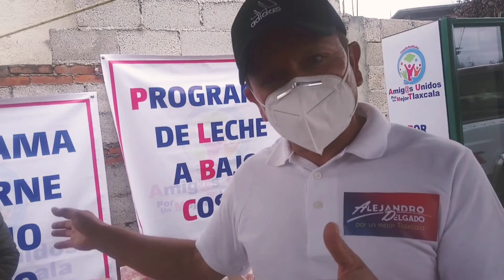INFORTLAX: Unidos por un Tlaxcala Mejor logra canalizar más de 100 personas para pruebas COVID-19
El Presidente fundador de Unidos por un Tlaxcala Mejor, Alejandro Delgado, informó que gracias al convenio de colaboración con Bio Scan, ha sido posible canalizar y apoyar a más de 100 personas para análisis clínicos, donde también se contempló las pruebas PCR para detectar COVID-19.

Es importante señalar que dichos laboratorio trabaja de la mano con al Secretaría de Salud Estatal.